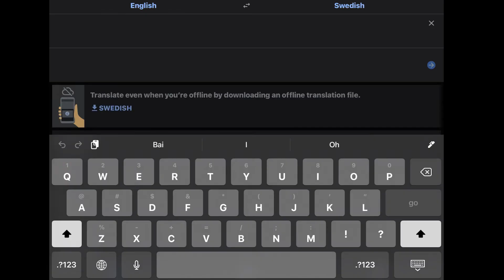Romania and Hungary Among Us troll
I laughed too hard making this

Oh my god?!1? SUSSY AMOGUS KEYS COW AND SWISH!!1! 😳😳😳😳😳